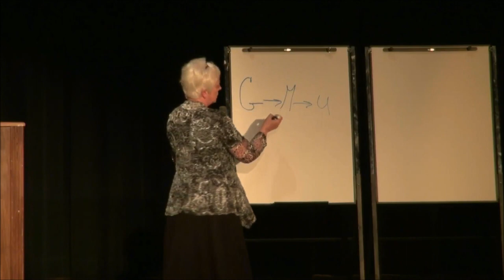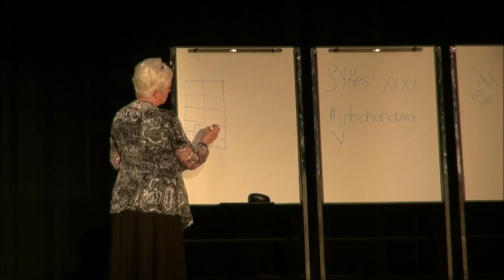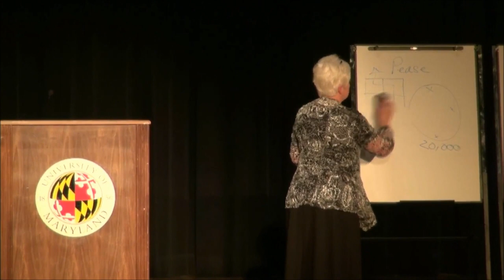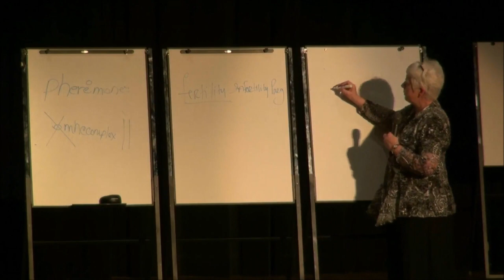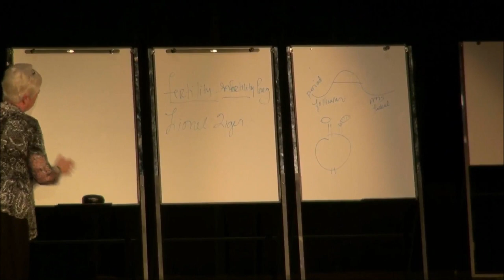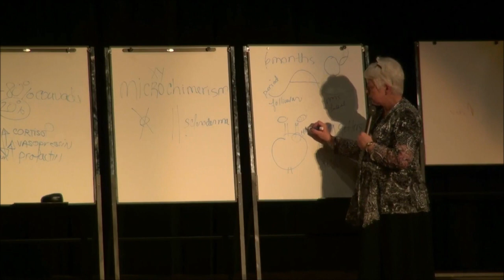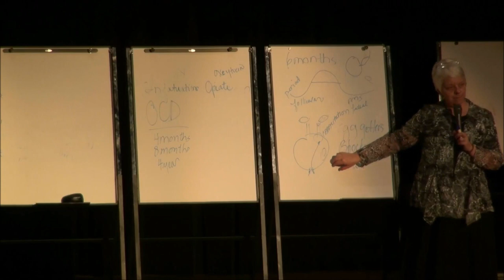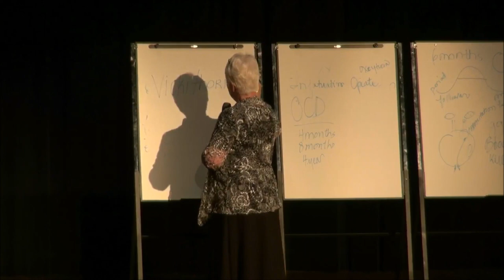Vicki Thorn - What They Didn't Teach You in Sex Ed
Vicki Thorn, Director of the National Office of Post-Abortion Reconciliation and Healing and founder of the Project Rachel ministry, presents her "What They Didn't Teach You in Sex Ed" talk on Dec. 6th, 2011 at University of Maryland.